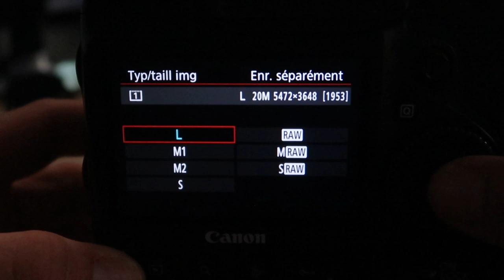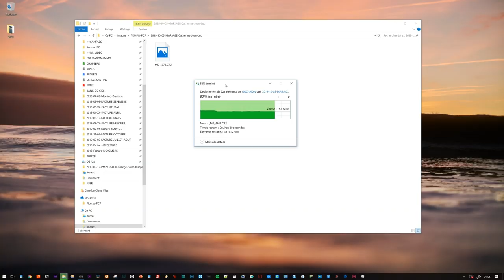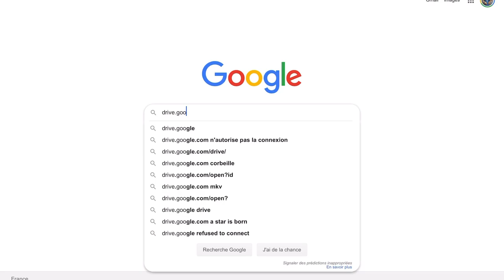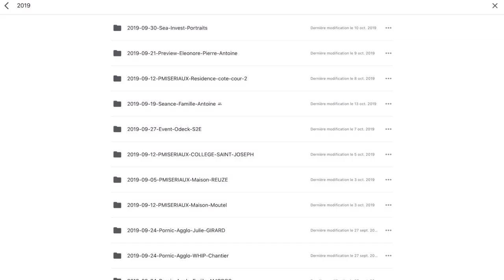PHOTOGRAPHES PROS : COMMENT STOCKER ET SAUVEGARDER VOS PHOTOS ? MES TECHNIQUES !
Photographe pros : dans cette vidéo, je vous explique en détail comment je sauvegarde et sécurise les données de mes clients depuis maintenant 10 ans.

En 10 ans, j'ai appris le métier de photographe dont je vis à plein temps depuis 2012. Ce parcours m'a aussi amené à m'intéresser à des aspects beaucoup plus techniques et moins créatifs tels que le backup des photos de mes clients. 2-3 boulettes faites les premières années m'ont permis d'affiner peu à peu un dispositif qui s'avère plus que fiable aujourd'hui.
Il n'y a pas UNE bonne façon de faire, il y'en a surement plein, je vous expose la mienne issue de plusieurs années de réflexion et d'expérimentations.

J'espère que cela vous aidera !

SI TU AIMES :
 🔔 Cliques sur la petite cloche pour être alerté des nouvelles vidéos !

MON MATERIEL & LOGICIELS DE BACKUP
Serveur NAS Synology 2 baies
Disque 2x 4To pour le NAS
Carte SD Sandisk Extreme Pro 128go
Carte Compact flash Sandisk Extreme pro 128go

ON NE SE CONNAIT PAS ENCORE ?

CONTACTEZ-MOI
Des questions, des remarques, un projet, une collaboration ? Discutons-en !

MATOS UTILISE POUR TOURNER CETTE VIDEO :
:: Au Studio
Canon EOS 80D (studio)
Objectif Grand-Angle Canon EF 10-22 (studio)
Micro Rode Video mic pro +
Canon G7x Mark II (pour les focus produits/slomo)

:: Sur le Vélo :
Gopro Hero 7 Black
Boitier Ulanzi V2 pour go pro (pour intégrer l'adaptateur Jack)
Adaptateur Jack 3.5mm pour Gopro
Mini Deadcat
Microphone Lavalier TRRS
Micro Rode Wireless Go (sur le vélo)

MUSIC
Rocket - Johnny Stimson